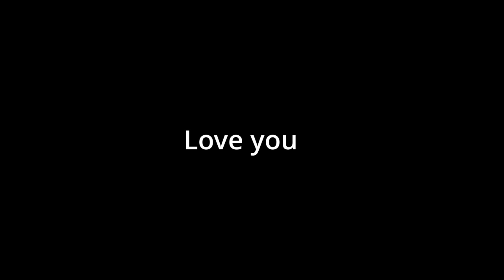First time playing on NEW Valorant Map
Hope you Enjoyed this video of my first time experiencing the New Valorant map Pearl